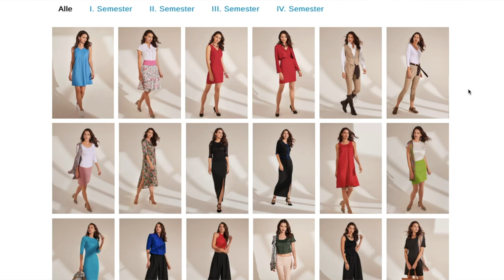52 Sew Alongs in 2 Years!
We all love a good sew-along. All the tips and visual instruction are so nice when we are learning a new skill or enhancing the ones we already have. Tailor Academy is an online tailoring apprenticeship that will teach the art of sewing and tailoring slowly and intentionally. Watch this video to learn more about their program and it's host, 10th generation tailor, Stefan Wimmer.

Wearing:
Love Notions Sunday Romper
Fabric, jersey knit, no longer available